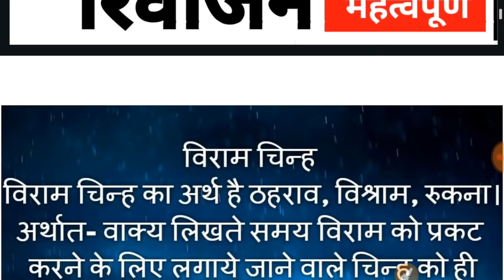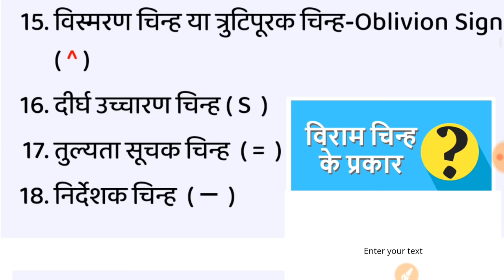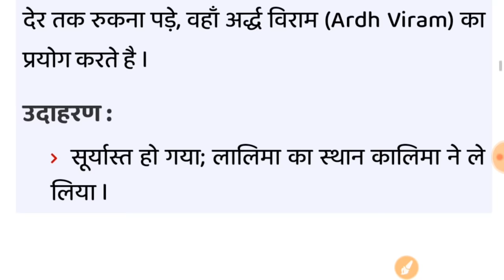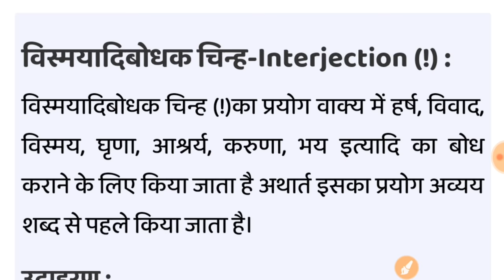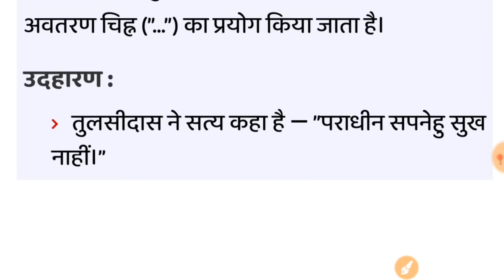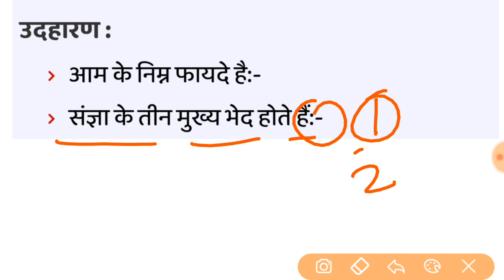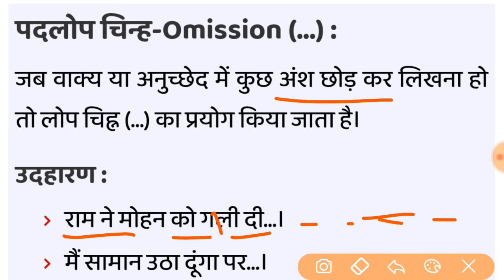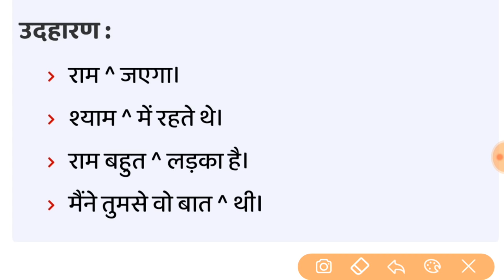हिंदी विराम चिन्ह संपूर्ण व्याख्या || hindi viram chinh || हिंदी व्याकरण guruji